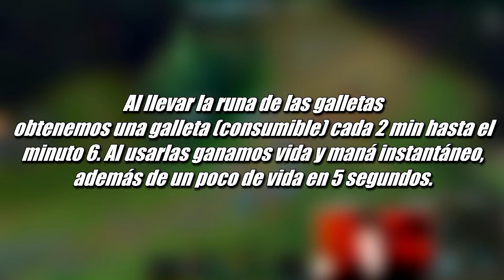DESTRUYENDO RANKEDS como ADC 🔥 ¡DOS de LOS MEJORES ADC de la SEASON! 😎 | League of Legends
DESTRUYE EN RANKED CON ESTOS DOS PICKS DE ADC ROTOS EN EL META! APRENDE A JUGAR DE ADC CON ESTE VÍDEO Y CÓMO USAR ESTOS ADC!